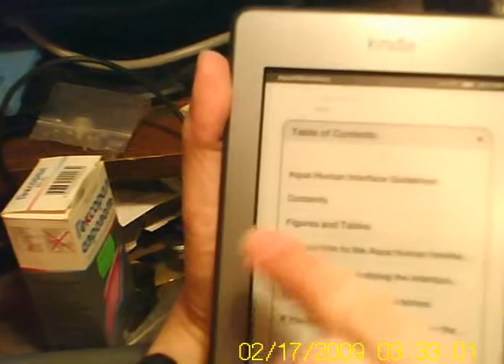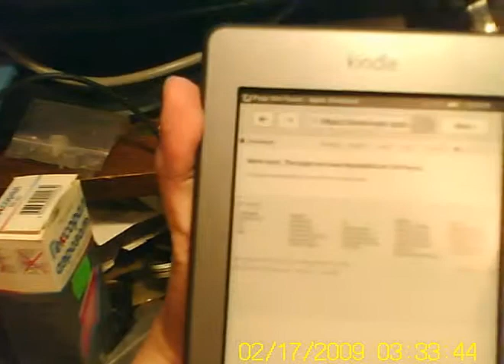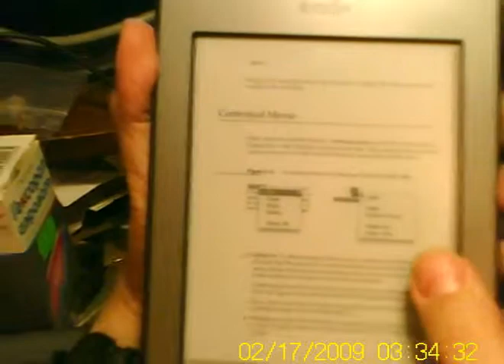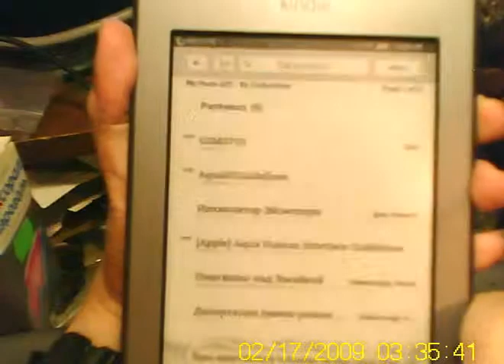pdf-on-kindle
работа с PDF на Kindle touch. камера плохая, так что оценивать можно только в плане скорости и интерфейса. четкости шрифта не различить.